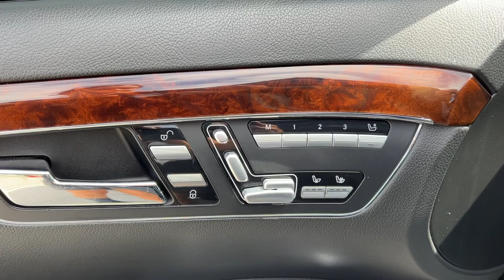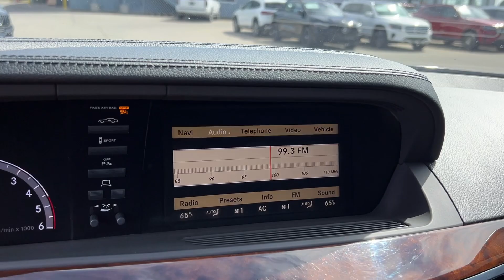2013 Mercedes-Benz S-Class S 350 MT Billings, Bozeman, Helena, Missoula, Sheridan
Pre-Owned 2013 Mercedes-Benz S-Class S 350 available at Mercedes-Benz of Billings located in 3045 King Ave West, Billings, MT, 59102. Servicing the Billings, Bozeman, Helena, Missoula, Sheridan area.
Please mention the stock 529813AA when you contact the dealership for this vehicle.